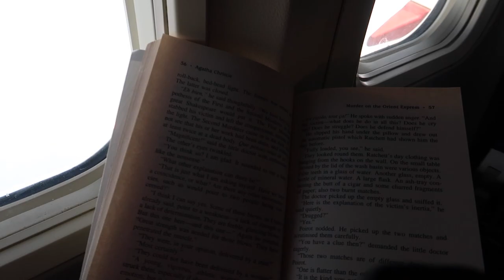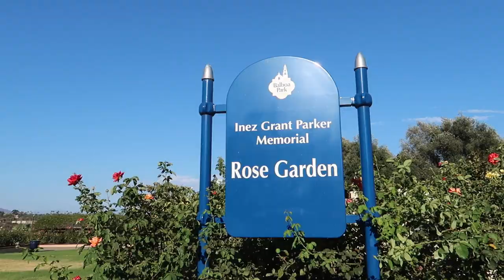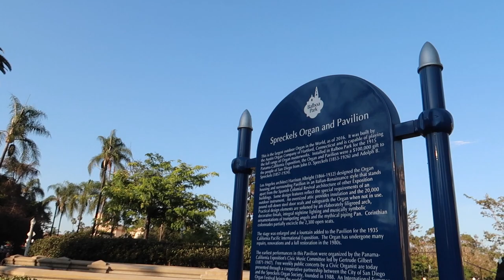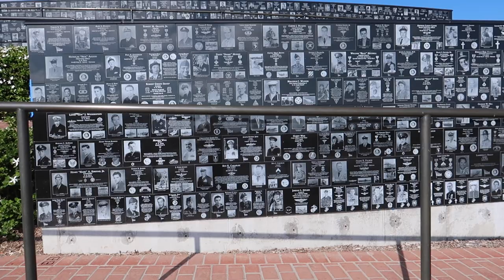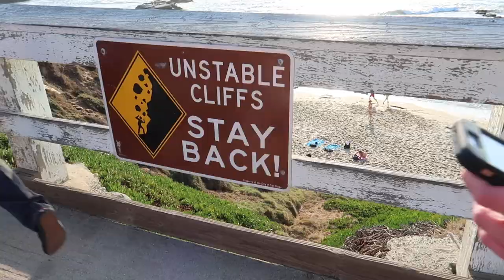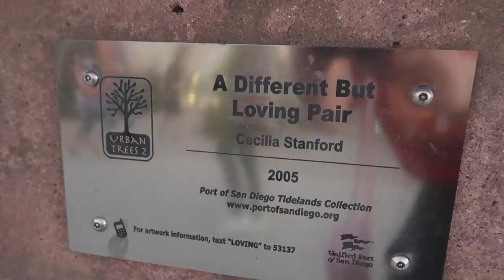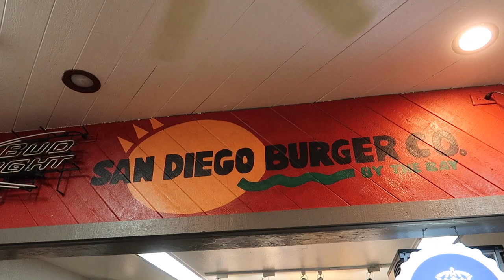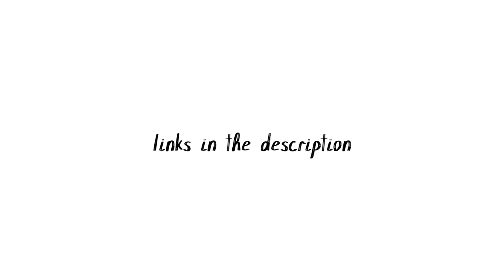San Diego Vlog - Part 1 | Danica & Victoria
We recorded our first trip to the west coast!

01. Parachutes and Airplanes - David Archuleta
02. Counting Every Blessing - Rend Collective
03. As You Are - Joel Vaughn
04. Nothing to Hide - Caitie Hurst
05. Sunset Somewhere - Megan & Liz
06. Rivers Deep - Gabby Barrett

Fonts:
Chokle and Bebas Neue Regular

Camera and Software:
Canon PowerShot G7X Mark II (mostly), iPhone SE, and Final Cut Pro